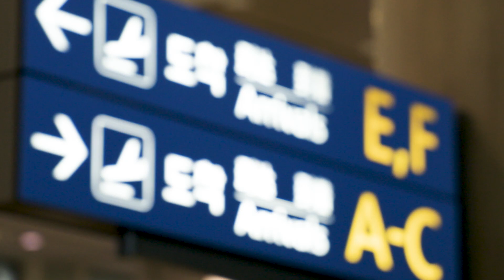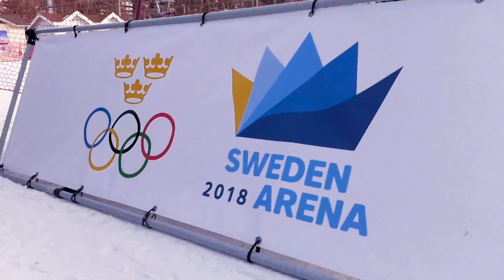The PyeongChang 2018 Spectator Experience (Mood Film)